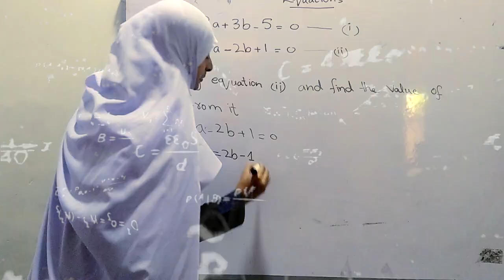Cadet Force | English Grammar School | N-M International | Advertising 2018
"N-M International"
     Advertising